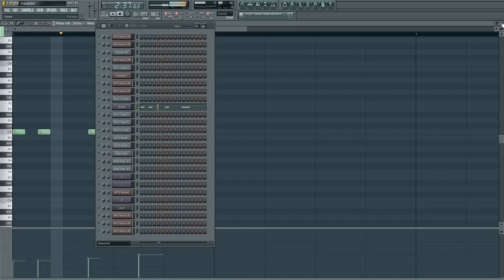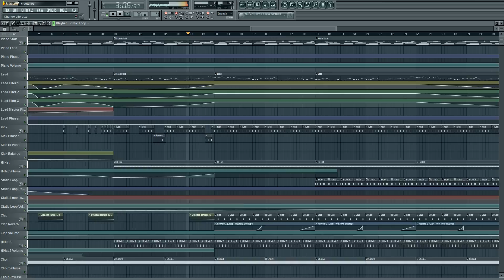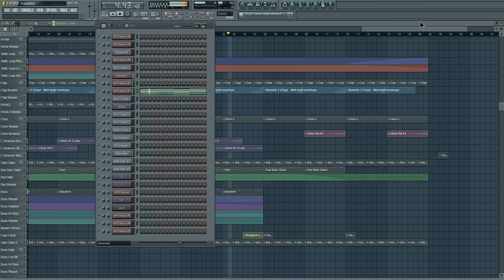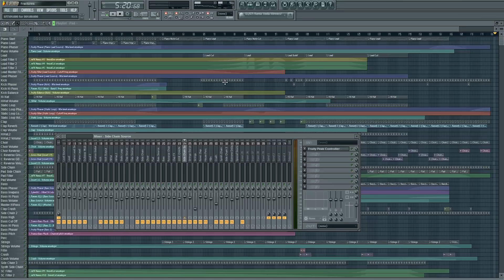"Fractures" - DJ Smack | *Awesome* Techno/trance in Fl Studio 10.0.2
Hey all! This is my new techno/trance track. It is similar to my other works, and I really hope you enjoy this piece :) It took me a while to make (13 hours), and I think It is a good result :) Any feedback would be great!

This song "Fractures" is inspired by various aspects of my life, so, don't diss :P The quality here is terrible, so please take a look at the HD version here:

Lately I have not been uploading videos as much. Its taking me longer to make songs and I'm spending more time on them, as well as school work and other things.
Do you think I should upload more stuff? Like behind the scenes, vlogs and just unfinished tracks and fun stuff? I only will do it if you think it is a good idea! So, say something in the comments!

And please help me reach my goal of 1100 subscribers by August! Send this to all your friends, spam them!

Cheers!

Sean Mackey - NZ Techno Producer